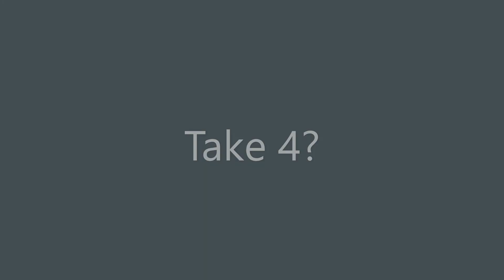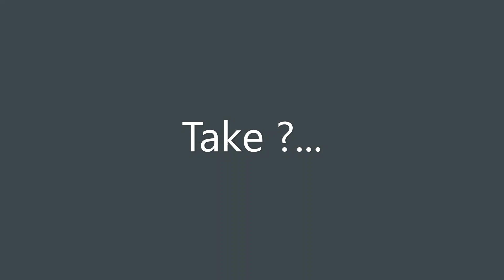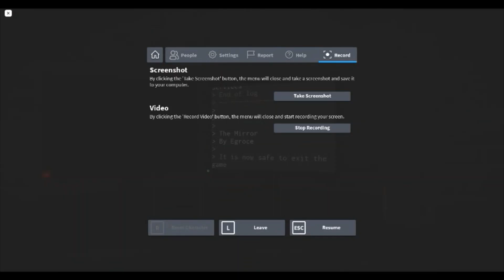The Mirror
Game is The Mirror